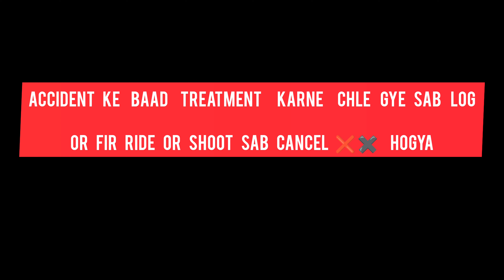Socha Nhi Tha Ki Independence Day 🧡🤍💚 Ride pe Duke 250 ka itta bada crash Ho jayega 🥵🥹🥲